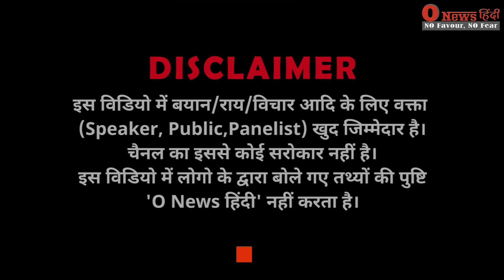दुर्गा बनो,काली बनो पर बुर्के वाली मत बनो" The Kerala Story देखते ही क्यों बोलीं आस्था मां?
दुर्गा बनो,काली बनो पर बुर्के वाली मत बनो" The Kerala Story देखते ही हिन्दू लड़कियों से क्यों बोलीं आस्था मां? Review | Adah Sharma @onewshindi